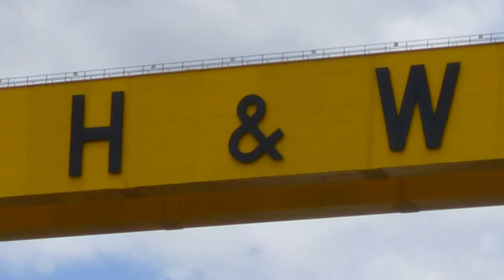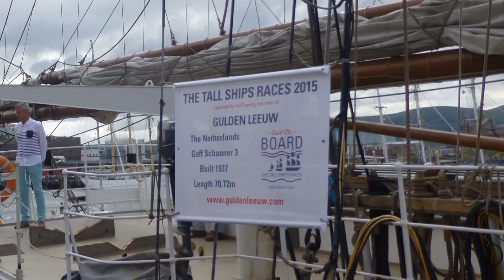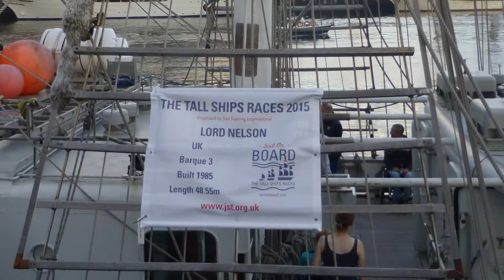Winsome The Movie West Coast & Ireland 2015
Our 2015 jolly on sailing yacht Winsome to the West coast of Scotland and Ireland